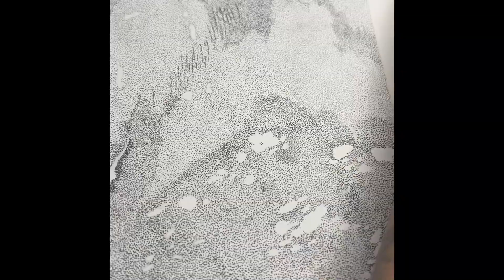March 17, 2024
Took me a while to,, excuse me took me and baby girl a while to finish this one🥰🥰